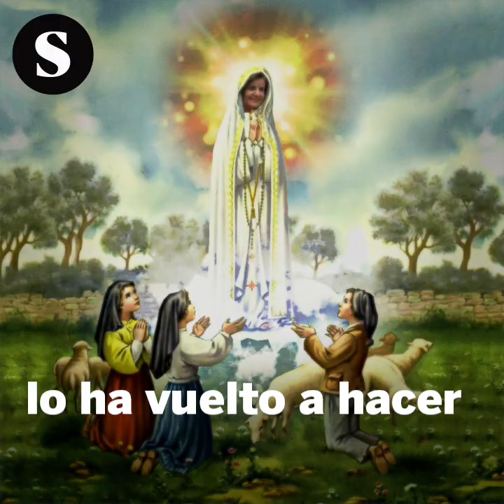Báñez defiende que la recuperación económica en España está escrita en “femenino”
Con dos millones de paradas y una brecha salarial del 14,9%, la ministra Fátima Báñez ha defendido que la recuperación económica está llegando más a las mujeres que a los hombres.